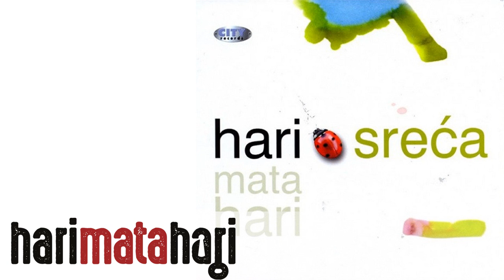Hari Mata Hari feat. Arsen Dedic - Sve smo podijelili - (Audio 2009)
Zvanični YouTube Kanal - Hari Mata Hari